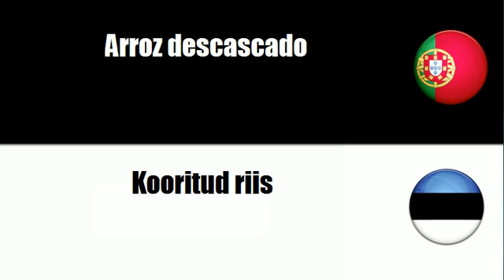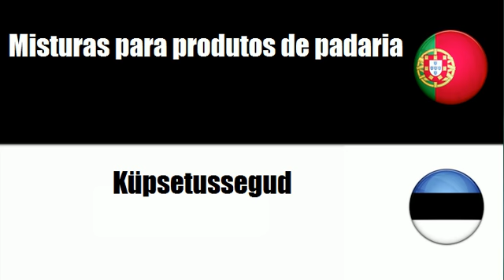Português+Estoniano = Produtos da transformação de cereais e leguminosas